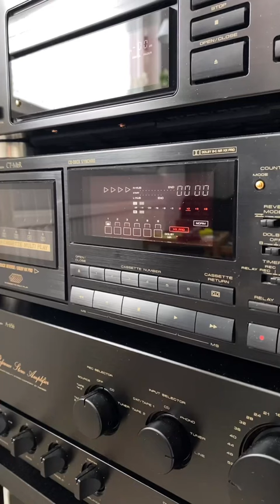Pioneer Player - Vintage Hifi Setup - Cassette Tape Player